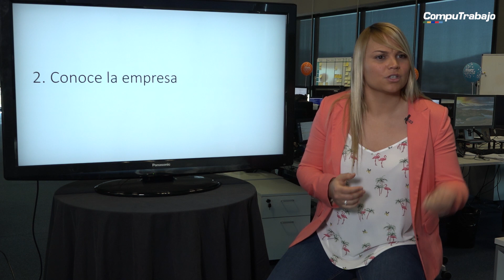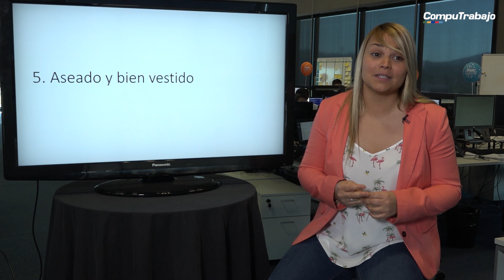Prepárate para una entrevista de trabajo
La entrevista tiene el objetivo de que la empresa se asegure de que el candidato cuenta con la formación y las habilidades necesarias para cubrir el puesto vacante.

Por parte del candidato, la entrevista se usa para conocer más sobre la oferta de empleo y, si le encaja, tratar de convencer al reclutador de qué es la persona idónea para formar parte del equipo.

Estos son los puntos que debes tener en cuenta para acudir a una entrevista:

1. La evaluación comienza desde que contactan contigo
Puede parecer que esa llamada simplemente es para informarte, pero la forma de responder y la capacidad de reaccionar da información al reclutador.

Es importante que cuando te llamen recuerdes el puesto y la empresa a la que aplicaste. Eso demuestra que estás interesado.
Para ello puedes consultar las vacantes a las que te has postulado en tu perfil de CompuTrabajo. Entra en la sección de “mis postulaciones”, allí tendrás un listado de las aplicaciones que has hecho. Así la próxima vez que te llamen no te pillarán desprevenido.

Pero ¿qué sucede cuando te llaman y no puedes atender la llamada?

Responde al reclutador, si puedes coger el teléfono, y dile que estás muy interesado, pero en esos momentos no puedes atenderle porque estas trabajando o estás en el médico. Pregunta su nombre y pídele si le puedes devolver la llamada más tarde.

Cuando dispongas de ese tiempo llámalo y pregunta por él. Puede que sea el primer paso para entrar en el proceso.

2. Conoce  la empresa
Antes de aplicar a sus vacantes seguro que ya habrás investigado un poco sobre la compañía, pero cuando te llamen para la entrevista deberías revisar, al menos:
- Sector y competencia
- Noticias relacionadas con la empresa
- Los valores de la empresa
- Y leer las evaluaciones de colaboradores y excolaboradores en CompuTrabajo

Toda esta recopilación de información es de ayuda para responder a la pregunta ¿Por qué quieres trabajar con nosotros?

Tu mente no debe quedarse en blanco, ni dar explicaciones vagas. La respuesta debe ser firme y mostrar que conoces la empresa y que sabes lo que realmente te gusta de ella.

Es el momento de mostrarle de qué manera encajas en la empresa.

3. El puesto que vas a ocupar

Otro de los aspectos clave durante la entrevista es conocer el puesto y saber qué tareas vas a desarrollar.

Ensaya respuestas sobre cuáles son tus objetivos si consigues el puesto, para ello deberás releer la vacante e investigar sobre las novedades y tendencias del sector.

Durante la entrevista habla de ejemplos concretos que te hayan pasado o quieras implementar, eso hará que el entrevistador te vea como el profesional que eres.

4. Analiza tu candidatura y tu currículum

Piensa en lo que sabes, cómo eres y en lo que quieres conseguir. Es importante que te conozcas para presentarte en la entrevista y saber cuáles son tus puntos fuertes y debilidades.

Recuerda que durante la entrevista pueden preguntarte directamente sobre tus debilidades. Si no sabes cómo responder a la pregunta te recomiendo que revises el video sobre ¿Cuál es tu mayor debilidad? En nuestro canal.

Antes de la cita repasa tu currículum y piensa qué quieres destacar de cada experiencia o habilidad que tienes.

Es importante que cuando te pregunten sobre tu currículum sepas responder con decisión y pasión.

5. Preséntate aseado y bien vestido

Una vez tienes los deberes hechos llega el momento de prepararse físicamente para la entrevista.

Recuerda que el aseo es importante. Ir desaliñado a la entrevista es claramente uno de los motivos por los que te pueden descartar.
Para el vestuario te aconsejo que vayas cómodo pero bien vestido.

Recuerda los valores de la empresa a la que vas y vístete en consecuencia. Es decir, si la empresa es tradicional y muy formal viste de traje.

Si por el contrario en su página web has visto que son innovadores y usan un lenguaje informal, vístete de ese modo para no desentonar.

Debes ir vestido para implantar en la mente del reclutador la idea de que eres la persona perfecta para formar parte de su equipo.